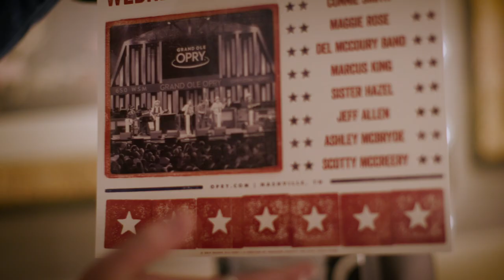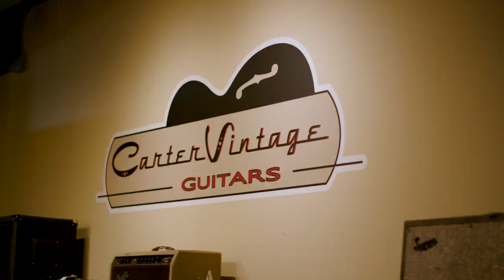Marcus King | My Opry Debut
Southern Rock/Blues artist, Marcus King made his Opry debut at the young age of 23. Growing up playing the guitar at the age of three he knew he was going to be a musician. Follow along as we go to his favorite vintage guitar shop in Nashville, TN, to hear about his story of falling in love with music. We then take a behind the scenes look at Marcus' special night at the Opry.

You can catch the extended cut of Marcus King's debut on the Circle Network